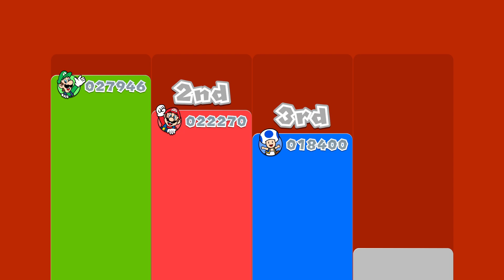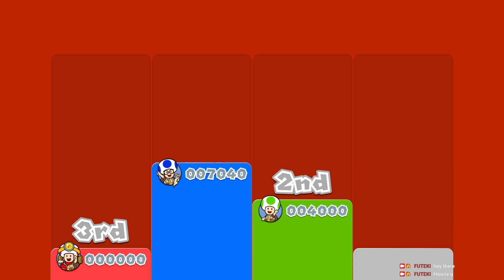Super Mario 3D World Part 1